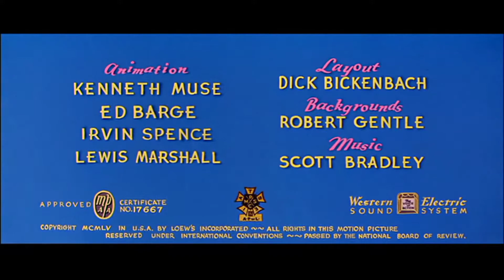That's My Mommy! (1955) Intro [Open Matte]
Source: TV Plus 7 App